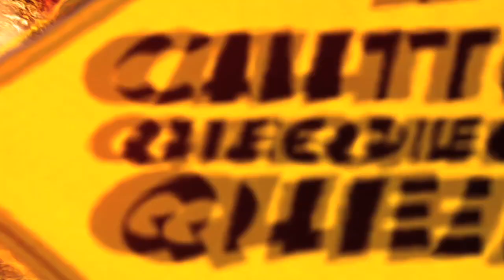"QUEMA" BY THIRSTIN HOWL THE 3RD & HURRICANE G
SONG OFF THE THIRSTIN HOWL & HURRICANE G ALBUM
"MAMI & PAPI" AVAILABLE ON I-TUNES
VIDEO DIRECTED BY JOKES & THIRSTIN HOWL THE 3RD
SPECIAL GRAPHICS BY SUCRE REYES D.P BY LEMUEL RUIZ
BEAT PRODUCED BY MAJOR LEAGUE
VIDEO IS FEATURED IN THE BIG CUZINS PAYBACK MOVIE...